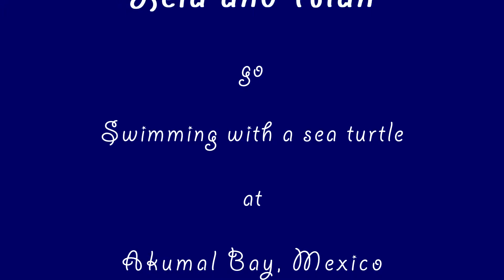Akumal Bay Turtle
Swimming with sea turtles at Akumal Bay, Mexico.